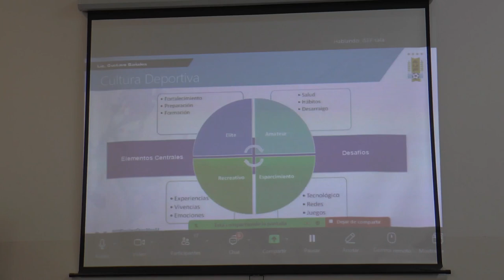Lic. Gustavo Bañales - Políticas de gestión deportiva